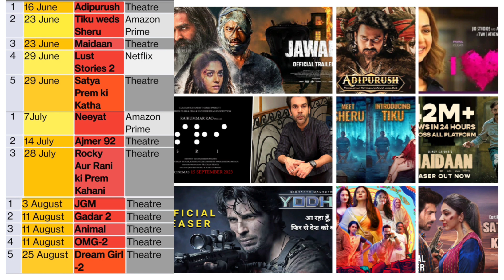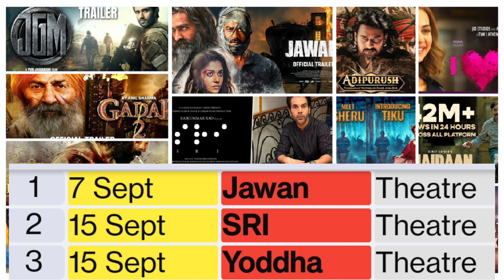Upcoming Movies 2023 |Upcoming bollywood movies |Upcoming movies in June 2023 |july 2023|August 2023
Upcoming Movies 2023 | Upcoming bollywood movies |Upcoming movies in june  2023||Upcoming movies in july  2023||Upcoming movies in August  2023||Upcoming movies in September 2023

-Upcoming movies on OTT
-Upcoming movies in theatre
-upcoming movies bollywood
-Upcoming bollywood movies in June 2023
-Upcoming bollywood movies in July 2023
-Upcoming bollywood movies in August 2023
-Upcoming bollywood movies in september -2023
-new movies coming in june 2023
-june 2023 release movie
-june 2023 upcoming movies
-june upcoming movies 2023
-movies released in june 2023
-june 2023 movie releases
june 2023 movie release bollywood
-june 2023 upcoming movies | june
-upcoming movies 2023 | new movi...
-june 2023 movie
-indian upcoming movies
-bollywood upcoming films in june
2023
-bollywood upcoming movies in june
-movies releasing june 2023

purpose such as criticism, comment, news reporting,
permitted by copyright statues that might otherwise be

Review box by Smit is the Film
Review channel doing honest opinion of Movies , Web
Series, Trailer,or content related to Film World.
Review box by Smit channel might
sometimes use Film Clips, TV series Clips, Web Series
Clips, Animation Series Clips to explain about the Film,
Web Series, Trailers and Songs, but all under section